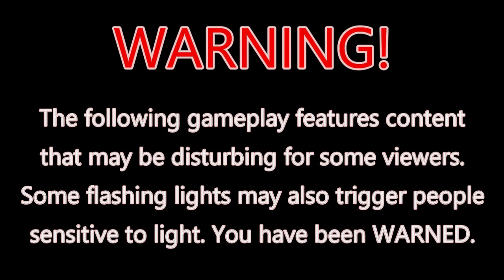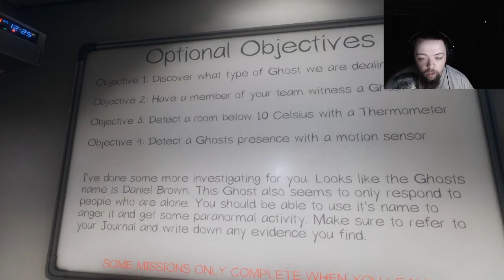AMATEUR INVESTIGATORS | Phasmophobia Ep.1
Ghost hunting with a friend of mine! Got some spooky gameplay coming up for October!